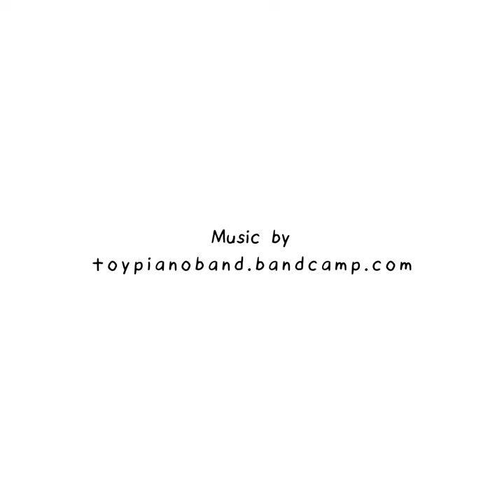Tater Dog Hand Painted Designer Art Toy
A 3d printed and hand painted new Faulty Dogs toy design by Breadwig.